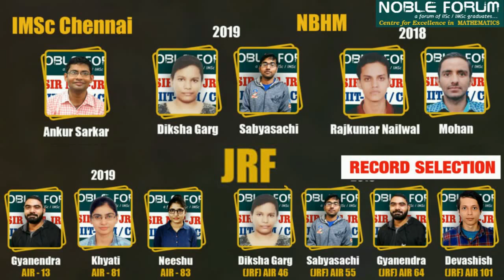IISER Trivandrum PhD Selection 2020 | Vijay K. Sharma | Under Sumit Sir Guidance |Noble Forum, India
Online Live Classes: NET | GATE| NBHM | TIFR | ISI | CMI

ONLINE LIVE CLASSES:  IIT JAM | TIFR | Other MSc

ONLINE LIVE CLASSES UPSC MATH'S OPTIONAL